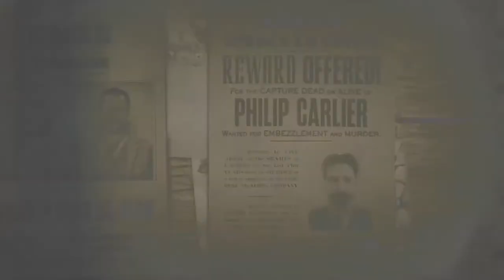Legendary Bounty Phillip Carlier I Speedrun I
Unedited 4:54 minutes run

Solo
Free aim
Zero aim assists

Speedrunning five stars legendary bounty Philipp Carlier

Strategy: When Carlier first appears in a cloud you shoot him. After that shot you don't wanna touch L3 anymore. If you don't move then he will re-spawn in the exact same position over and over again.
Get on your horse and ride to the shed village. Behind the village you already spot him in the swamp at the fireplace. Watch him through the sniper scope to make him appear on the radar.
Hogtie him right away and bring him in. If you're fast enough the crocodiles won't get to you.

Ability build:
Cold blooded
Unblinkable eye

My weapon loadout:
The choice of your weapons depends on your playstyle and on the mission you're going for. I play free aim and i use Pib for mid and close range gunfights. The cattleman is the only revolver i trust in because of its great fire rate, damage and reload stats.
For long range gunfights i use the carcano rifle with a short scope. It is possible to get one shot kills with the right ability cards but this is very risky because you'll have to switch out health recovery cards.

Horse build:
Agunsibooks is a male Norfolk Roadster with doppled buckskin. You can unlock this multi classified horse at lvl 20 moonshiner role.
It's a fast and brave horse and of course you should give him the best saddle in the game because of it's endless stamina stats: The Nacogdoches saddle with hooded stirrups.

If you just started the game and try to level up fast then my best tip would be to do the moonshiner and trader role at the same time. And do at least one daily challenge.

How i time my speedruns:
Literally from black (movie) bars appearing to disappearing.
So as soon as i can control my character until i can't control him anymore.

You'll find speedruns on this channel. I try to find a decent crew, mostly friends of mine, and check out strategies and tactics to get the mission done in the fastest possible way. The difficulty matters a lot to me so i play them on hard, free aim and sometimes without radar, cores and weapon reticle.

Feel free to send me a friend request if you wanna join me.
You'll need to skip cutscenes and be dedicated. I play those missions repeatedly and fail a lot before getting eventually this one perfect run.
Don't worry to die it's part of the process. No pressure, no rage. It's about fun and adrenaline.

Recorded on an old and rusty PS4 pro
Immersive gameplay
I play old style with a PS4 controller with Joysticks.

Ps4

This is Abooksigun’s story.

Last survivor of his tribe he lives by the rules and values of the Cree tribe in a deep relationship with nature, paying tribute to the land of his ancestors.

In late 1888 during the night a bunch of white “indian fighters” set the camp, the young man called home, under fire and massacred the remaining natives who tried to escape from the flames.
Abooksigun put up a hell of a fight with bare hands against the intrudors but in the heat of the action he lost his parents and his little brothers and sisters being butchered by the monsters.
With Ayas help he managed to save his life. His skin was burnt and the pictures of his dying family are forever branded into his soul.

Life is rough in the late 19th century...

Abooksigun has the will to survive.

He became a mercenary.
They pay him well...
He’s quiet...
and fast.